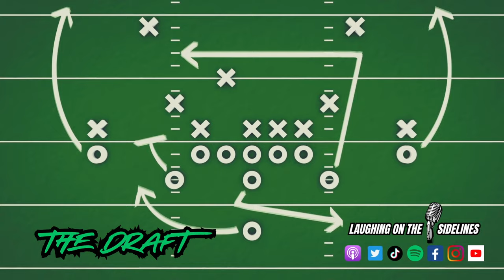Dangerous Parades & The Worst Fads Of All Time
On this week's episode, Derek get's ridiculed for winning a completion 2 times, and Scotty has a dumb in-law. The NBA All-Star game is a joke, and we need to stop having Super Bowl parades in Kansas City. Have you ever pooped on an airplane, and how many boxes of Girl Scout cookies is too many? What is something you wish you could forget forever, and what are some rejected Make-A-Wish requests? What are the worst fads of all time, and could you only wear tap shoes and mesh tank tops for the rest of your life? Enjoy another episode, and keep on laughing!